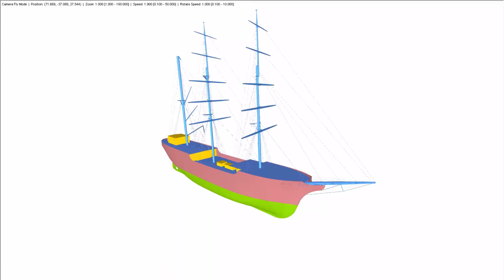[DE] CP 000716 | Rekonstrukce plachetnice "Alexander von Humboldt II"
V říjnu 2011 zahájila plachetnice „Alexander von Humboldt II“ svou službu a od té doby brázdí moře.

Loď německé nadace Deutsche Stiftung Sail Training (DSST) je trojstěžník. Stěžně a lodní trup jsou vyrobeny z oceli.

Líbilo se vám video o zákaznickém projektu nebo se vám líbilo?